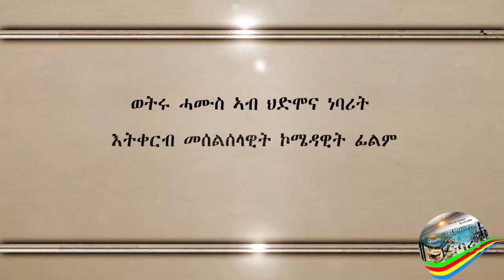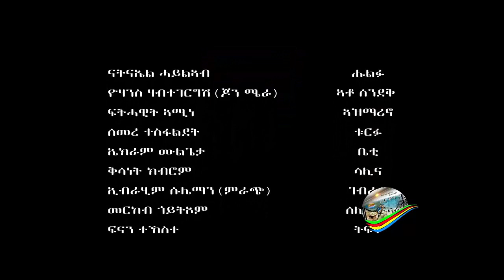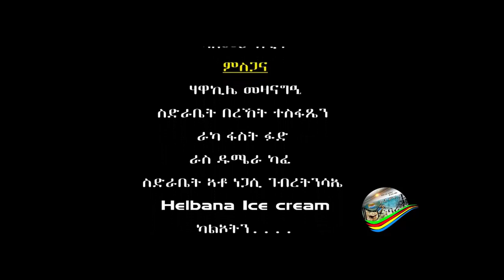Eritrean Movie:- ሎብዘበን ብ ናትናኤል ሓይለኣብ Lobzeben by Natnael Hayleab Edited Part -Eight --- 2017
HDMONA NEBARIT brings Eritrean new entertainment comedies and clips for you.